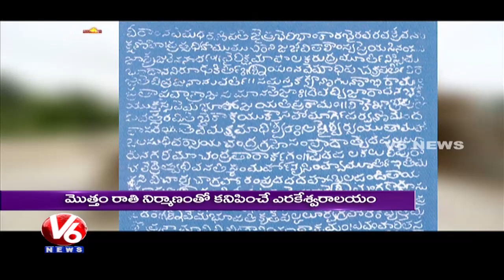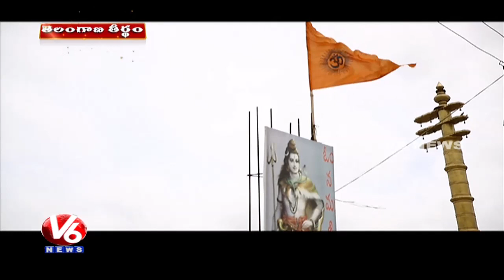Special Story On Pillalamarri Erakeswara Swamy Temple | Telangana Theertham | V6 News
Watch V6 News Special Story On Pillalamarri Erakeswara Swamy Temple located in Suryapet district. The Pillalamarri Erakeswara Swamy temple near Suryapet in Telangana has a history of 1000 years and is believed to be one of the oldest temples in Nalgonda district. This temple worships Lord Shiva and is located in Pillalamarri village. This ancient temple is situated at bank of Musi River and in the middle of paddy fields. It is said to be constructed during the reign of Kakatiya empire. The Kakatiya style of architecture is unmistakable.